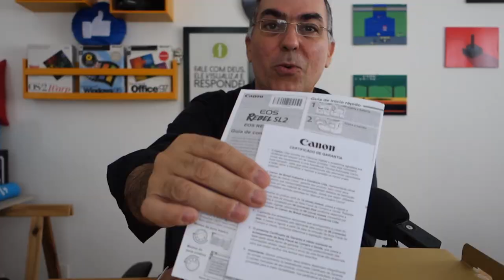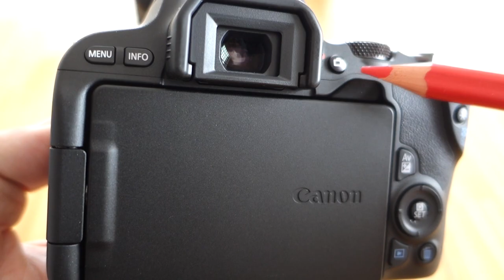Canon SL2 Unboxing em Português e Primeiras Impressões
Hoje temos o unboxing da Canon Sl2 em português. Além do unboxing, deixo minhas primeiras impressões (também em português-BR) acerca da Canon EOS SL2, considerada a menor DSLR do mundo.
A Canon Rebel EOS SL2 é uma câmera DSLR de entrada, considerada a menor DSLR do mundo. De fato, ela pesa apenas 453g e mede pouca coisa, ficando com pesos e medidas bem menores do que a T6i , T7i e também da 80d.
Mas não se deixe enganar pelo seu pequeno tamanho. Apesar de ser uma DSLR pequena e, portanto, ser boa para fazer vlogs, a Canon Sl2 Unboxing (português) possui características que a equiparam com as câmeras mais parrudas que citei acima
A começar pelo sensor que é o mesmo que equipa a T7i e 80D, um sensor APS-C de 24 megapixels.
Além disso, a câmera Canon SL2, vem com o poderoso processador  DiGIC7 e com a "poderosíssima" função Dual Pixel auto focus. Isso quer dizer que a Rebel SL2, vai trackear a imagem do seu rosto ou do objeto que está em foco e irá manter o foco em quase todas as posições.
Não há nada mais chato do que ver a câmera demorar um tempão para refazer o foco, não é mesmo? Na Canon SL2 (unboxing português) isso não acontece.
Outra coisa legal dela é que permite gravações em vídeo a 1080p - a 60fps. Assim vc pode gravar a cena e depois acrescentar aquela câmera lenta especial.
Fechando a lista de benefícios legais desta câmera DSLR da Canon, vc vai ter visor articulado, entrada para microfone, wi-fi, NFC e Bluetooth.

🎥  Câmera : RX 100, Galaxy A5 e Canon Sl2
 🔊  Captação de Áudio: Zoom H1
 🎶  Atribuições das Músicas: Coast - Biblioteca do Youtube
 🎭  Imagens: N/A

🎁 Baixe o Material Gratuito - Guia de Câmeras do Conquiste Resultados